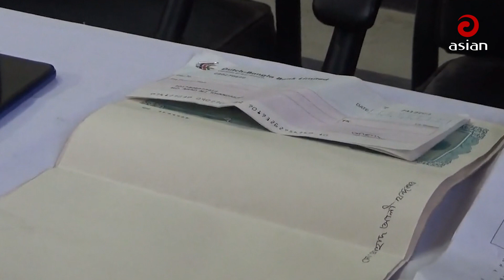প্রাইমারি নিয়োগ পরিক্ষায় ইলেকট্রনিক ডিভাইস ব্যবহারের সময় ৩৫ পরিক্ষার্থী গ্রে/ফ/তা/র | Asian Tv